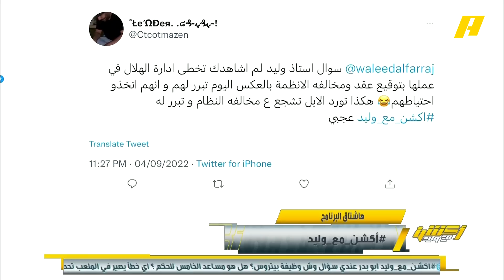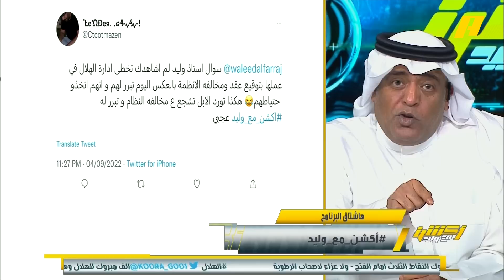مشاهد: ليش ما تخطي إدارة الهلال في منع التسجيل ؟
وليد_الفراج: محمد كنو لا يعادل فريق ولو لم يكن بالهلال فلن يحصل على عرض النصر .. منذ إدارة سعود السويلم وهناك محاولة للتعاقد مع لاعب هلالي ، منذ ذلك الوقت والهلال في حالة دفاع عن النفس